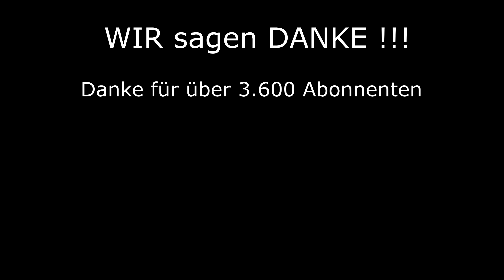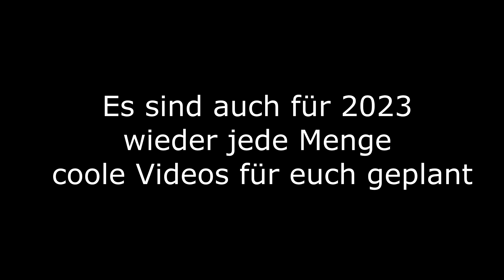Fails & Outtakes 2022 | LU-Eble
Mit diesem Fails & Outtakes Video wünschen wir euch und euren Familien einen Guten Rutsch ins neue Jahr. Bleibt gesund und freut euch auf weitere coole Videos von uns.

Wenn euch das Video gefallen hat und ihr noch mehr Videos aus der Land- und Forstwirtschaft im Schwarzwald sehen wollt, unbedingt einen Daumen nach oben da lassen und unseren Kanal abonnieren. Vielen Dank.

00:00 Intro
00:12 Fails&Outtakes
02:12 Dankeschön
03:12 Unser Jahr in Bilder

Mit unserem YouTube-Kanal „LU-Eble“ möchten wir euch die Forst- und Landwirtschaft im Schwarzwald näher bringen! Angefangen als Hobby und ein paar Ster Brennholz für den Eigenbedarf, hat sich unser Maschinenpark in den letzten Jahren ständig vergrößert und zu einem kleinen Lohnunternehmen mit Brennholzhandel entwickelt. In unseren Videos nehmen wir euch mit und zeigen euch Einblicke aus der eigenen Forstwirtschaft. Außerdem besuchen und filmen wir auch regelmäßig Freunde & Verwandte bei ihrer Arbeit in der Landwirtschaft.

▬ Unsere Maschinen ▬▬▬▬▬▬▬▬▬▬▬▬▬

Fendt 312 Vario TMS
Fendt Favorit 511 C
Fendt Farmer 2D
Ritter D71 Seilwinde & Ritter Forstzange
Öhler Kipper EDK60 & Öhler Holzspalter OL140
Öhler Wippsäge & Öhler Förderband (5m)
Bündelgerät (Eigenbau)
Holztransportanhäger (12 Tonnen mit Druckluft)
Holztransportanhänger (4 Tonnen)
Dolmar PS-6400, PS-5105, PS-420, PS-35, Sachs 112
Stihl MS261 C
Stihl MS462 C
Husqvarna 550XP Mark II
BMF 14T2 Pro Rückewagen
Growi GSW30 F ZW-3P Turbo
Zweichs-Dreiseitenkipper (8 Tonnen)
Tajfun RCA480 Sägespaltautomat

Mietmaschinen von der FBG:
Growi 25T Liegendspalter
Pfanzelt 8 Tonnen Rückewagen

Außerdem werden von Maschinenring Anbaugeräte gemietet.

▬ Unser Equipment▬▬▬▬▬▬▬▬▬▬▬▬▬

DJI Drohne
DJI Avata Pro View Combo
GoPro Hero 8 Black
GoPro Hero 7 Silver
Ersatz Akku + Ladegerät
Rücksack für Equipment
MicroSD Speicherkarte

▬ Dinge, die wir selber benutzen und empfehlen können▬▬▬▬▬▬▬▬▬▬▬▬▬

Profi Schnittschutzhose
Forst Funktionsjacke
Shoft Shell Jacke
Handsapie 800mm
Handsapie 380mm
Oberlenkerkugel Kat 3-3
Unterlenker Fangkugel Kat 3-2
Schutzgas Schweißgerät
Profi Winkelschleifer
Winkelschleifer Trennscheiben
Winkelschleifer Fächerscheiben